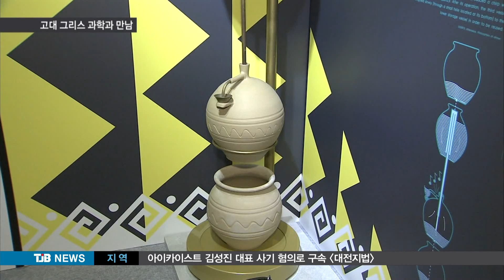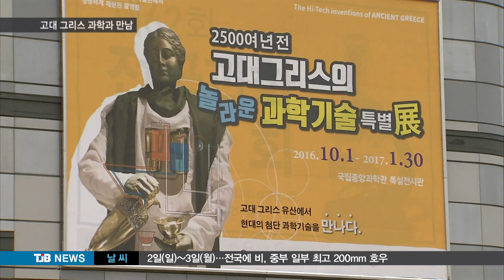[TJB뉴스] 고대 그리스 과학기술과의 만남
[앵커멘트]

기원전 고대 그리스의 과학기술을 엿볼 수 있는 특별전이 국립중앙과학관에서 개관했습니다.

그리스에서 직접 들여온 발명품 50여점이
전시되고 있는 데 아시아에서는 우리나라가
처음입니다.

김건교기자가 소개합니다.

[기자]

용기안의 물이 관을 타고 내려오면,
아래쪽 용기안의 공기가 압력을 받아
작은 관으로 빠져나오면서 휘파람 소리가 납니다.

플라톤이 발명한 인류 최초의 알람시계입니다.

신전에 설치됐던 자동 성수 판매기,
동전을 넣으면 균형접시가 움직이면서 수도
밸브를 열어 물이 나오는 원립니다.

잔을 든 손이 움직이면서 와인과 물을 희석시켜주는 자동 하인은 지금의 로봇을 연상케합니다.

▶ 인터뷰 : 박상언 / 대전 대덕중학교
- "2천년전에 그리스의 과학기술이 이렇게 발달했다는 것 자체가 너무 신기했고, 로봇이나 자판기가 있는 데 그리스가 그 때 이런 걸 만들어냈는 지 너무 신기한 것 같아요."

천문학적 주요 사건이나 연간 일정을 예측하는 데 사용된 최초의 계산기계며, 2천5백여년전에 만들어진 삼각 거중기도 만날 수 있습니다.

이번 특별전엔 기원전 6세기부터 서기 1세기에 걸친 고대 그리스의 과학기술을 엿볼 수 있는
발명품 54점이 전시되고 있는 데
고대그리스기술박물관이 복원.복제한 전시물을 직접 들여왔습니다.

아시아에서는 첫 선을 보이는 겁니다.

▶ 인터뷰 : 양성광 / 국립중앙박물관 관장
- "(발명품) 한가지 한가지의 의미를 자라는 어린이들이 잘 살펴보고 거기서 과학적 원리를 깨달을 수 있는 좋은 기회가 될 것으로 생각합니다."

현대 과학의 근간이 된 고대 그리스의 과학기술을 체험하고, 당시 생활상을 엿볼 수 있는 이번 특별전은 내년 1월 30일까지 계속됩니다.
TJB 김건교입니다.